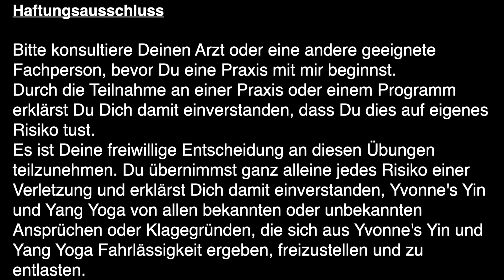Yang Yoga - 30 Min. Energy Booster am Morgen / Starte mit viel Schwung in den Tag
Wir kombinieren energetisierende Atemübungen mit gängigen Yoga Stellungen und sorgen für mehr Energie.
Egal, ob Du Frühjahrsmüdigkeit verspürst oder einfach so einen Energy Booster brauchst: Probiere es einfach mal aus. Du kannst jede Übung für sich machen oder die ganze Abfolge.
Wichtig: Die Übungen sind sehr wirkungsvoll und somit solltest Du darauf achten, dass Du nur so viel machst, wie für Dich gut ist. Falls Dir schwindelig wird oder Du Dich anderweitig nicht gut fühlst beim Üben, dann mach auf jeden Fall Pause oder brich die Übung ab.
Ich wünsche Dir nun viel Spass und freue mich über Dein Feedback in den Kommentaren 💕🙏. Lass mich auch gerne wissen, was Du Dir als nächstes auf diesem Kanal wünscht. Mehr Yin Yoga, mehr Yin & Yang Yoga oder mehr Meditationen und Atemübungen?
Folge mir gerne auch auf Instagram
und besuche meine Website yvonne-lange.ch
Bitte konsultiere Deinen Arzt oder eine andere geeignete Fachperson, bevor Du eine Praxis mit mir beginnst. Durch die Teilnahme an einer Praxis oder einem Programm erklärst Du Dich damit einverstanden, dass Du dies auf eigenes Risiko tust. Es ist Deine freiwillige Entscheidung an diesen Übungen teilzunehmen. Du übernimmst ganz alleine jedes Risiko einer Verletzung und erklärst Dich damit einverstanden, Yvonne's Yin und Yang Yoga von allen bekannten oder unbekannten Ansprüchen oder Klagegründen, die sich aus Yvonne's Yin und Yang Yoga Fahrlässigkeit ergeben, freizustellen und zu entlasten.